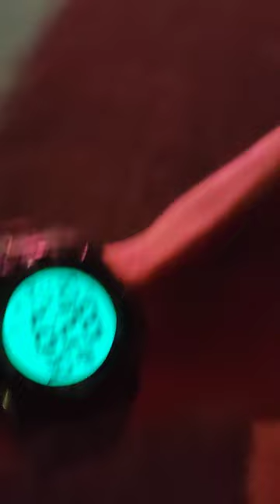gibi nanaman uuwi😔 tapos malungkot pa ako wala ang mag ina ko lumuwas ng batanggas😔